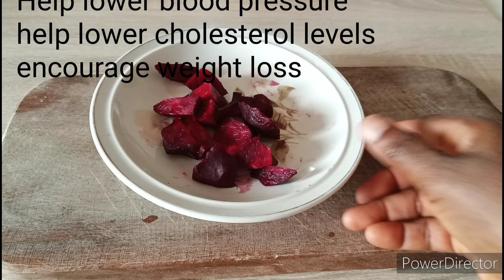My husband never leave me alone after using favorite mix recipe